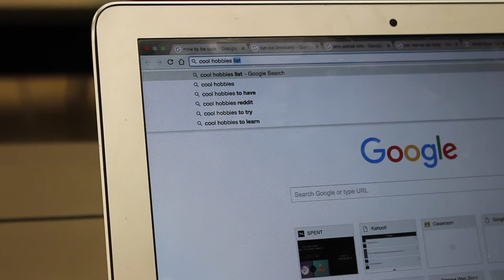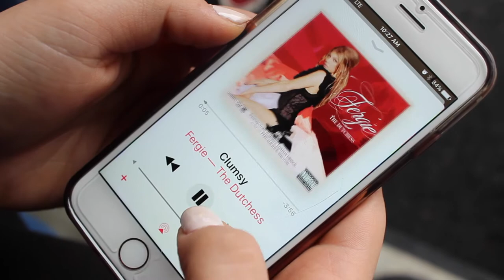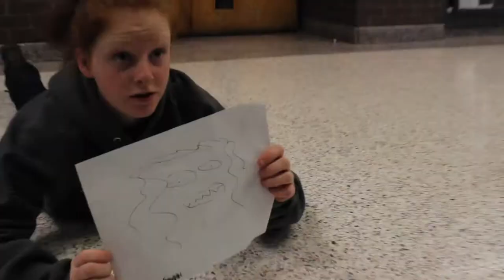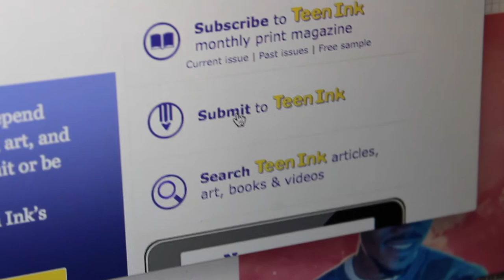Try Hard: Episode 3 "Erin"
Please enjoy the third episode to Try-Hard! In this episode, Erin has to spend her week with Grace. Grace tries to help Erin find a talent.